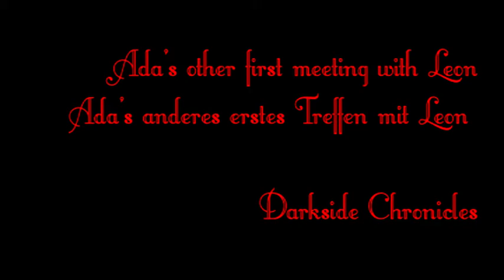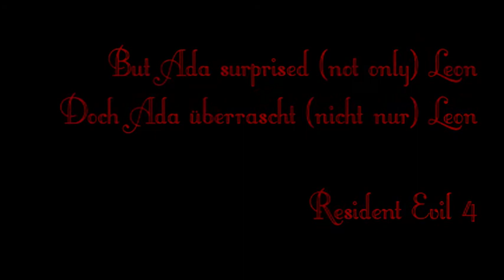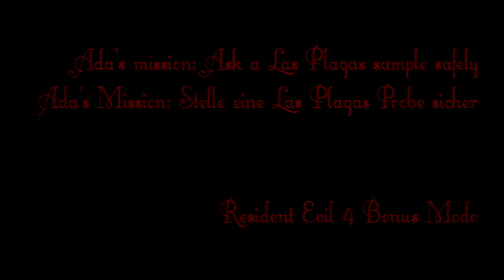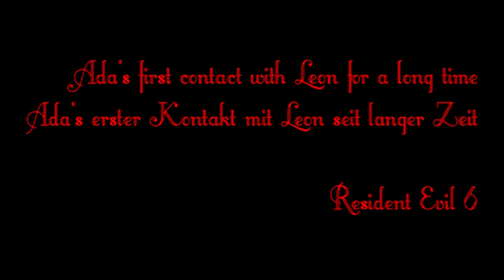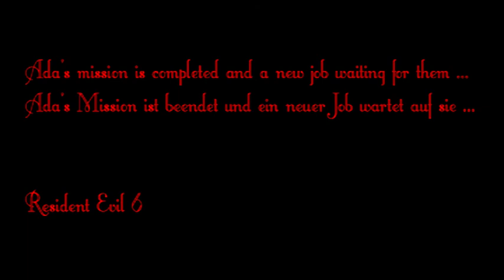Ada Wongs Tribute / History / Bio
From Beginning up to the present
Von Beginn an bis zur Gegenwart

! ! ! SPOILERS ! ! !

Have fun watching and a comment would then really awesome!
Viel Spass beim Anschauen und ein Kommentar wäre danach echt genial!
Danke